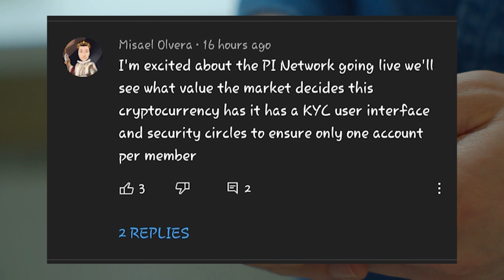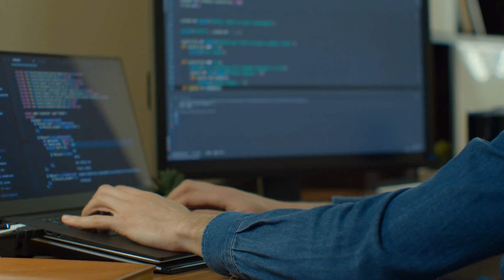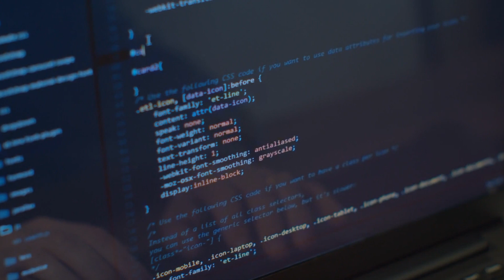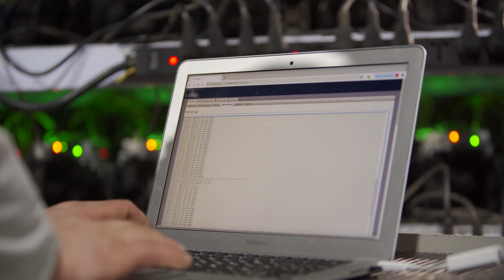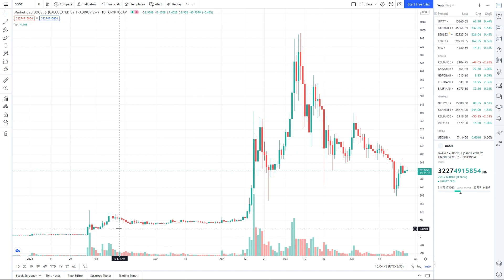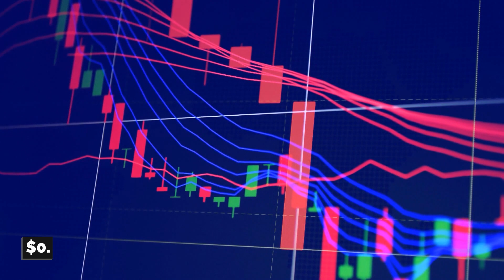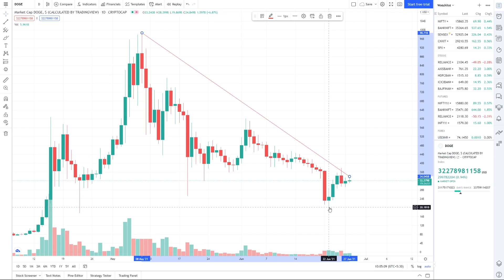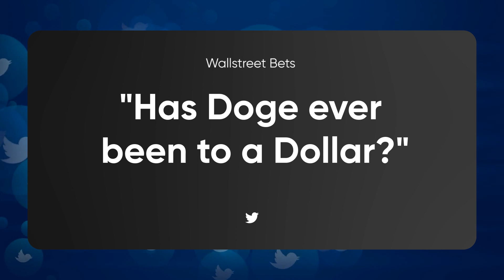Elon Musk: MAJOR Plan For Dogecoin!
The Doge network witnessed a key upgrade on Friday. No, it's not that huge restructuring that investors have been wishing for since early this summer. But, it's the upgrade that primes the network for the complete implementation of the teased restructuring.

Elon Musk replied to a tweet that provides instructions on ensuring that the Dogecoin network fees are reduced by adopting the latest node software update, underlying its importance. The tech tycoon brought attention to the fact that only 205 computers were already running the newest update, and there is a need for more nodes to update their software and new nodes to be deployed. Once a higher percentage of the network's nodes and new nodes run the latest software version, the update will become effective. The update will purportedly improve the network's security, significantly lower its transaction fees, and allow DOGE to be circulated at a fraction of the current fee. The post also urges readers to run their own nodes, noting that it "can be as simple as going to dogecoin.com and downloading the software on an old laptop.